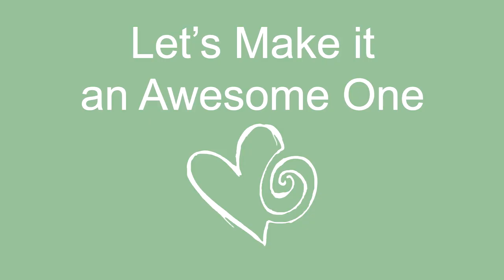How to Be Alone - without getting depressed! :)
Afraid of being alone? Does it make you feel lonely, sad, depressed? Does it trigger you to start feeling unworthy or bad about yourself? This video is on how to start enjoying alone time.

- How to be okay with being alone?
- How to deal with loneliness?
- How to stop feeling lonely?
- How to enjoy being solo?
- Losing fear of being alone
- How to not need any relationships

It's very helpful to be able to deal with alone-time, because trying to plan your whole life full of friends, family and housemates might seem simpler than facing your fear to be alone, but in the end will never relieve you from your inner conflict. You can heal yourself.

You CAN enjoy your own presence without needing any distraction from other people or actictivities. It can be such a joy to just feel your own energy and be alone with yourself.

That having said, it's, of course, also a good idea to find activities you can enjoy on your own. Ask yourself: "What would I be interested to learn? Or do?" Some suggestions for solo activities: watching documentaries, reading books, practicing yoga, taking a walk.

I hope this helped you to feel less lonely, and to even feel enthusiastic (instead of sad or afraid) about your alone time :) And that will actually benefit your relationships as well! Being solo can be a wonderful sensation of enjoying your own self-love. Don't be afraid, sad or depressed to get that opportunity! ;) Onwards to bliss :)

Title Intro : Rockin' Riff
Title Outro: Wings